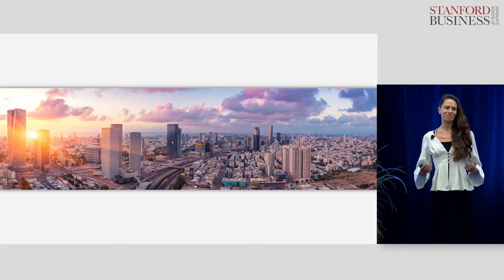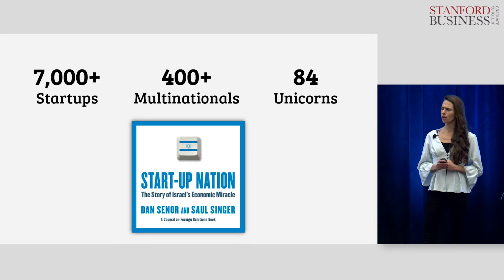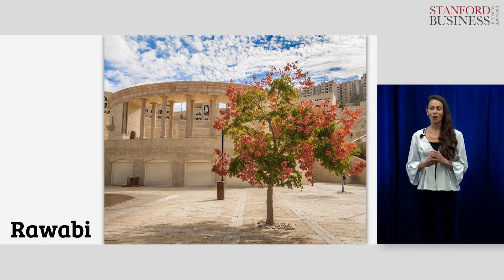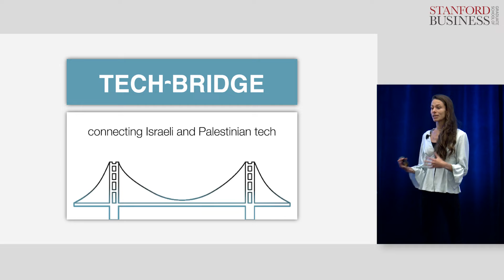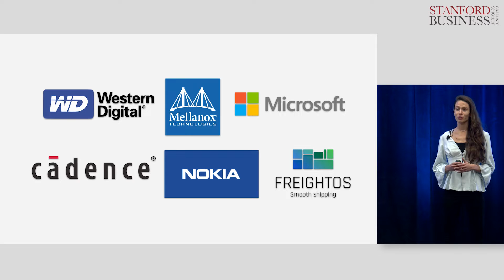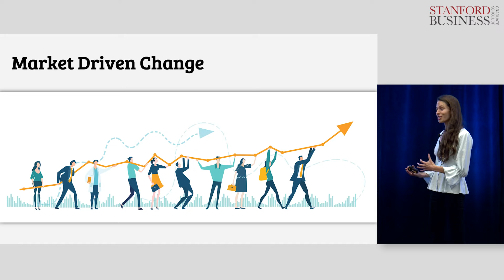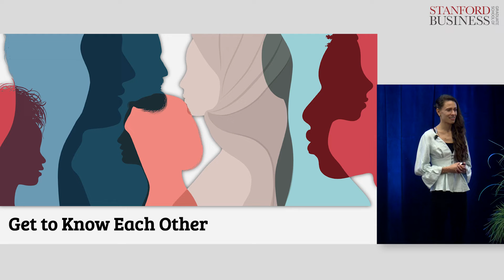Bridging Israeli and Palestinian Tech | Lia Weiner-Tsur, MBA ’23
This is a story about Israelis and Palestinians, but it is not about war or conflict. It is a story of hope, opportunity, and of a technology bridge between the two people.

This video is from LOWkeynotes: Student presentations on ideas that change lives, organizations, and the world.